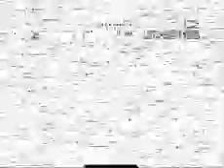Price party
len price 90th birthday
Les; Margaret, Dorothy & Dilys ( + Raymond & Betty)